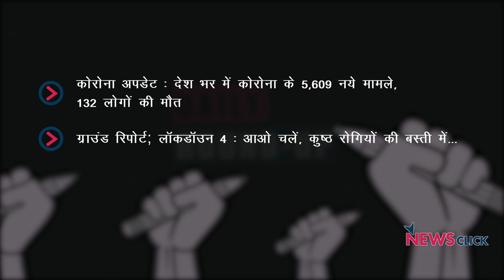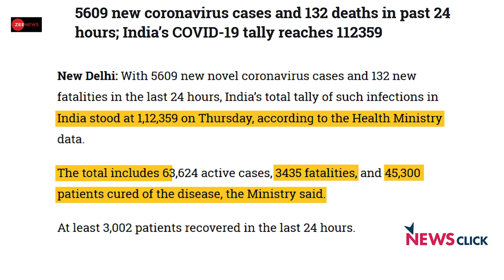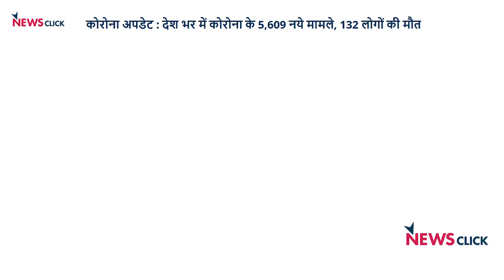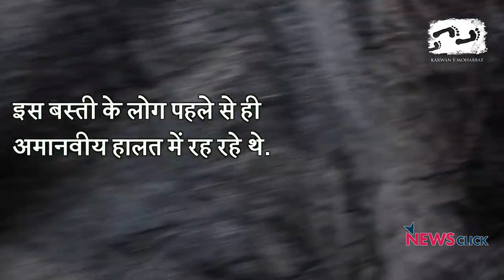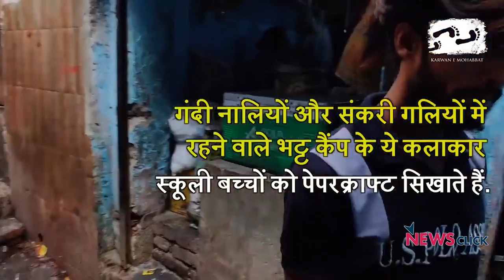कोविड अपडेट, दिल्ली भट्ट कैंप और अन्य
आज के डेली राउंडअप में हम लेकर आये हैं दिल्ली के कुछ इलाकों से ग्राउंड रिपोर्ट। साथ ही हम बात करेंगे देश में बढ़ते कोरोना संकट की'.